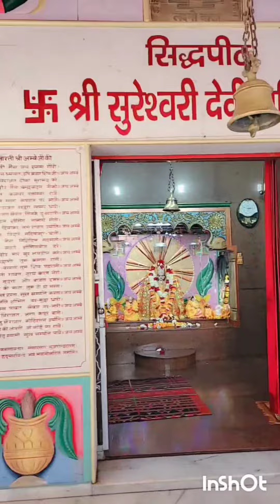Aaj Kiye Sureshwari Devi Ke Darshan 🙏 vlog youtube♥️